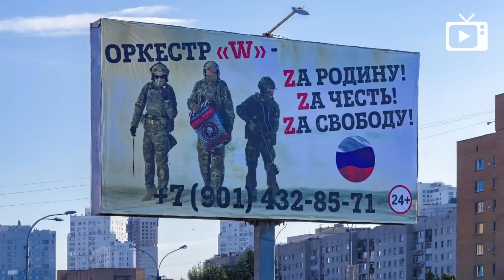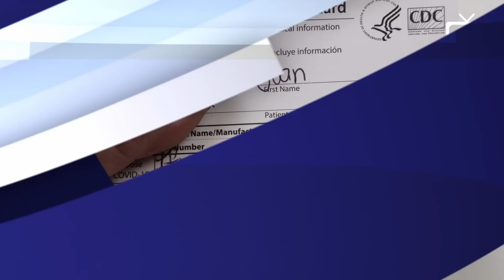Стабильность по-ирански, Удар по Краматорску, Мордашов приплыл // Галопом по Европам #977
- Иран научит наводить порядок
- В Краматорске 10 погибших после удара
- Резников: все еще впереди
- Китайский посол высказался по Украине
- Тайвань увидел российские корабли
- США мирят Азербайджан и Армению
- Мордашов перегнал яхту во Владивосток
- В Думе хотят раздавать просрочку